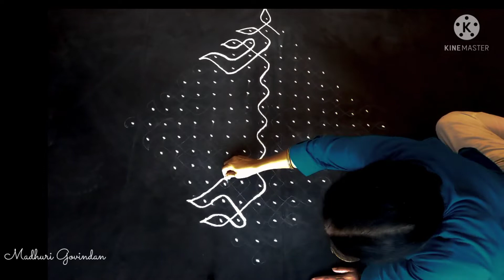71. Simple Sikku Kolam with 17 dots | Easy and Beautiful Sikku Kolam | Melikala Muggulu with dots 🌺